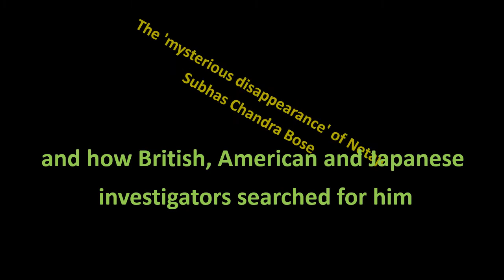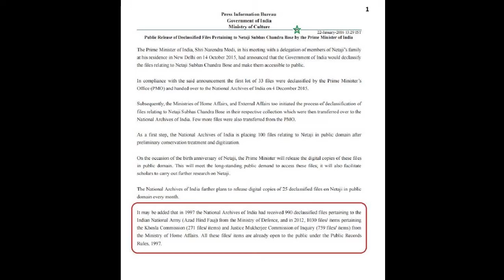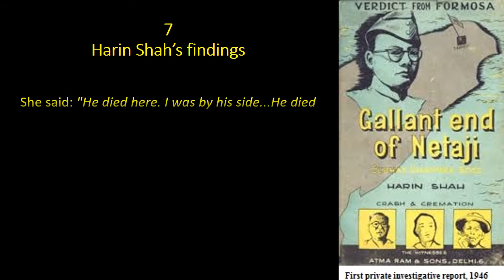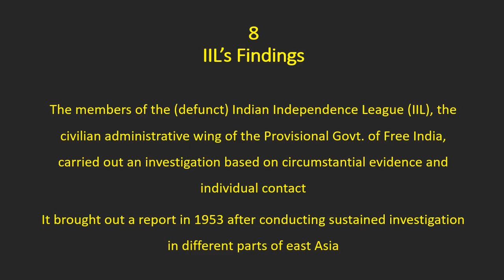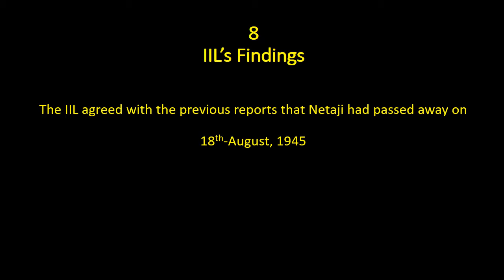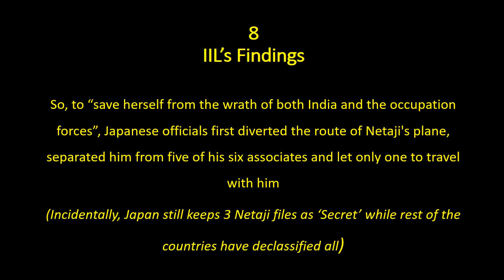The 'Mysterious Disappearance' of Netaji Subhas Chandra Bose, Part 4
Such is his charm on peoples' minds that a section of Indians believe that he is still alive and will return some day to “liberate us from our misery”.
Although all major biographies of Netaji have concluded he passed away on the night of 18th august, 1945 after being grievously injured at the aeroplane crash at Taihoku (Taipei) airport, many find this unacceptable.
They believe it was a ploy set up by Netaji himself to hoodwink the Allied forces and reach a safe place to continue his struggle. Others believe that Netaji - a life-long political activist - became a recluse and settled in Northern India. And yet another set are convinced he was betrayed by Nehru and Gandhi (the usual suspects nowadays!) and imprisoned in some Soviet gulag.

Today, it is an undeniable tragedy that these never-ending theories have eclipsed the life and achievements of this 'prince among patriots'. He has been reduced to a mystery-thriller.